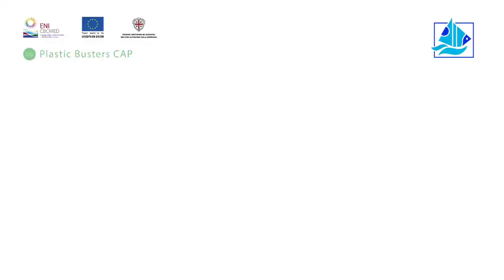Plastic Busters Cap Team in Tunisia Together for a Litter Free Mediterranean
Plastic Busters Cap in Tunisia for the National Training on marine litter monitoring and mitigation measures
If we join forces from the south to the north of the Mediterranean and we share common solutions for the marine litter monitoring and mitigation measures, we can reach excellent results.
For a Litter Free Mediterranean